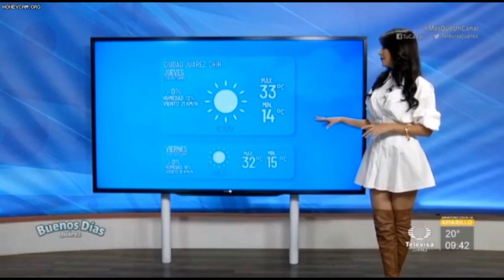Tania estrada y Daniela baeza 2020 10 01